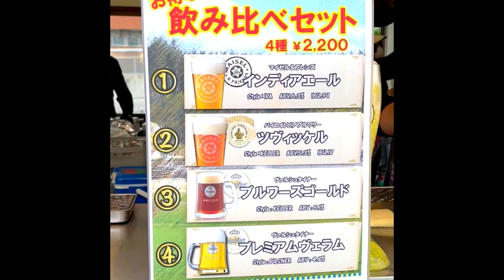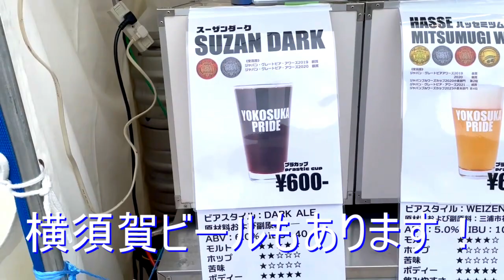【英会話】のきっかけはここ！ドイツのお祭り【オーガスタフェスト】に行ってみた！子供からお年寄りまでみんな御機嫌 ビールにソーセージ歌って踊って楽しそう！ほろ酔いかげんの外国人とも話すきっかけが生まれる